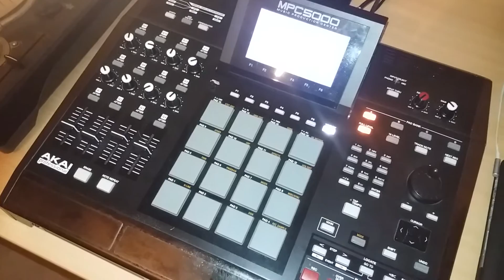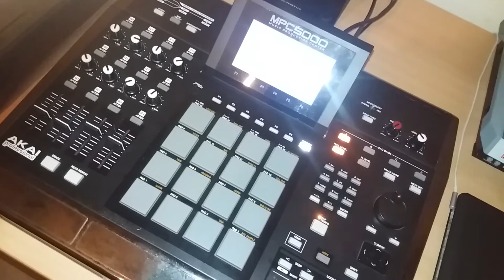Akai mpc 5000 quick beat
Testing my new Samsung galaxy J5 camera with some mpc beats,
snare high in the mix Large Professor style !!!.